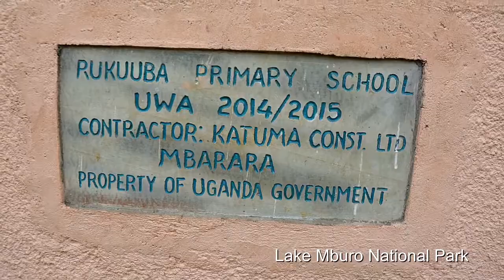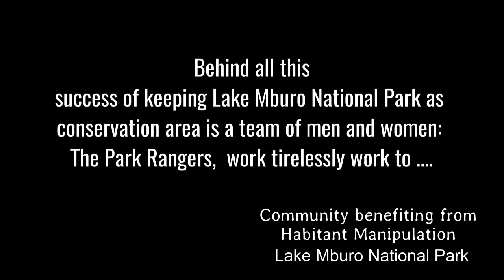This video is a draft to be replaced on 30th 08 2019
If you happen to be on a trip to Uganda, head straight west to Queen Elizabeth National Park (QENP) to bear witness to our story and once-in-a-lifetime experience. A unique site of global importance. QENP caters to all types of travelers. You can walk, take a boat ride, or go game driving.